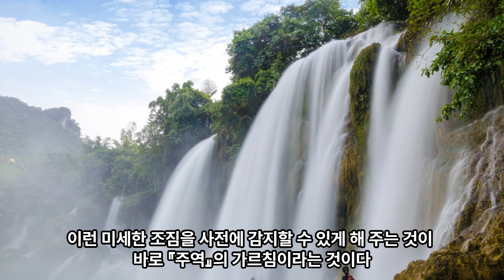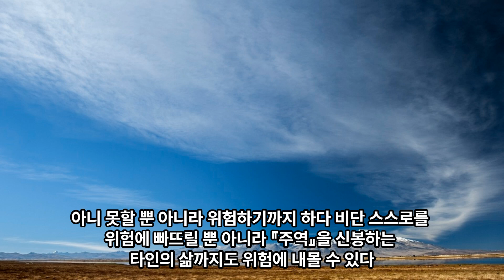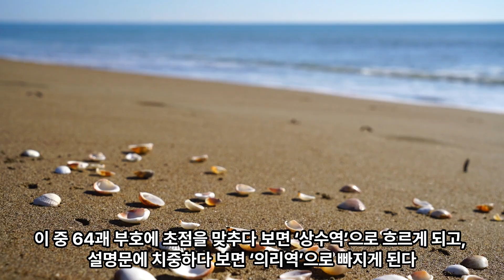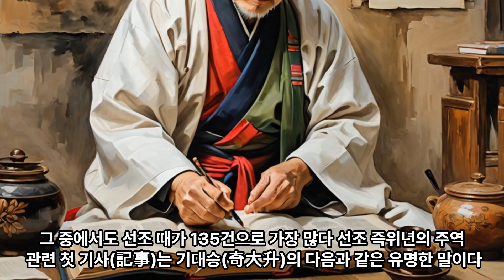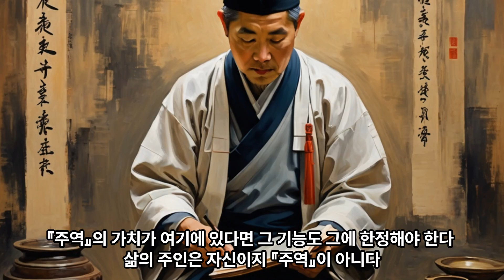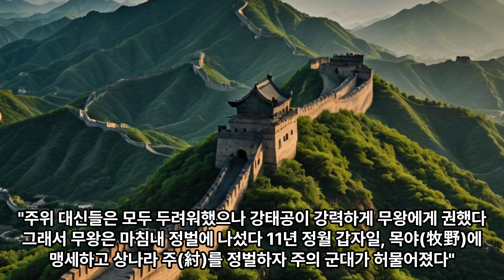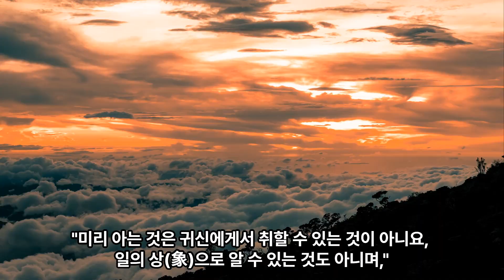"점(占)에 끌려다니지 말라!", 주역(周易)강의(1)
* 이 영상은 중국 고전의 권위자이신 신원봉 선생님의 저서 [인문으로 읽는 주역](부키출판사)이라는 책의 내용으로 제작하였습니다. 주역에 관해서 알차면서도 이해하기 쉽게 풀이해놓은 명저입니다. 구독자분께 적극 추천해드립니다.

* 신원봉선생님은 남회근 선생의 명강의인, [주역강의], [금강경강의] 등을 빼어난 솜씨로 번역하신 분이시도 합니다.